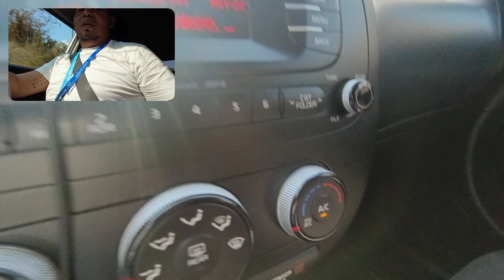Al fin repararon las calles de guatemala